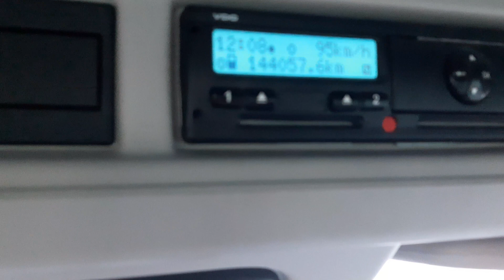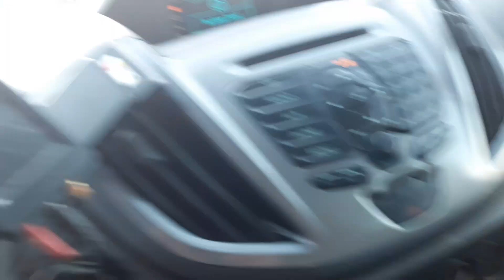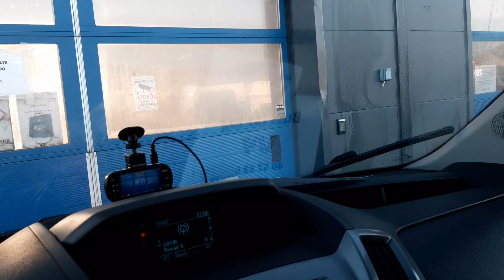Koniec dniowki i na lotnisko .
Czasem lepiej jechać niż stać cały dzień i nie wykonać żadnego kursu(A ja właśnie w pociągu na lotnisko jak wrzucam to .